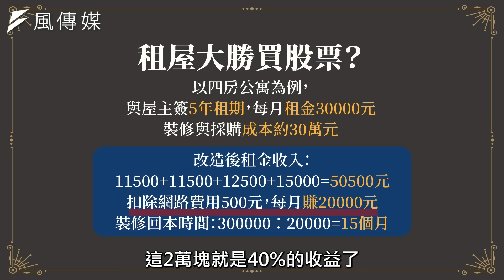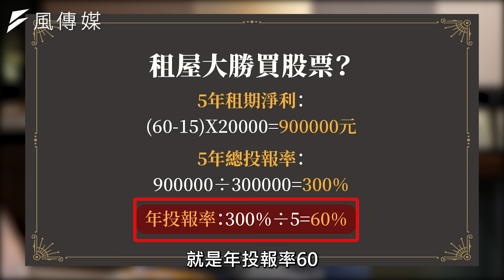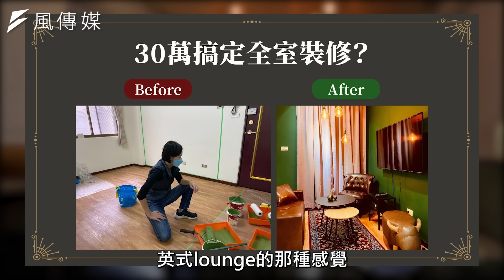【精華】租屋大勝買股票？不買房竟能達年報酬率40% ft. 租屋達人Tody｜下班經濟學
高房價時代，小資族的買房夢似乎越來越遠！但你知道嗎，其實當無殻蝸牛，也能邊租屋邊賺錢！今天我們就找來租屋達人Tody，告訴你如何不買房也能當房東，只用30萬的本金就能每個月收租2萬塊！一起來看看她是怎樣做到的！

00:00 租屋大勝買股票？不買房竟能達年報酬率40%
03:36 極限預算大改造！小資裝潢讓老屋變身歐洲風！